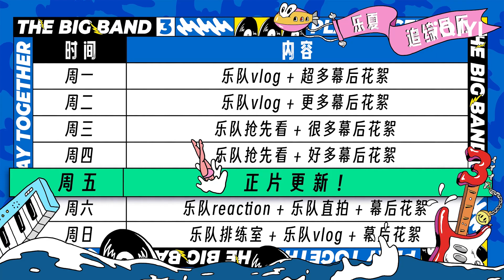Reaction：刘凹沉浸式看Mr.Miss 演出身体蠢蠢欲动 乐人们纷纷表示刘恋唱歌进步明星 | 乐队的夏天3 EP1未播 | The Big Band S3 | iQIYI精选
🎸《乐队的夏天3》即将于iQIYI精选全球上线！登录iQIYI国际版或下载iQIYI国际版APP，还有更多独家资源等着你：

一档由爱奇艺出品、米未联合出品并制作的原创音乐综艺。节目将集结最具影响力、最具代表性的乐队，通过一场场精彩纷呈的舞台表演，多维度呈现乐队的独特风格和魅力，竞逐年度HOT5乐队。